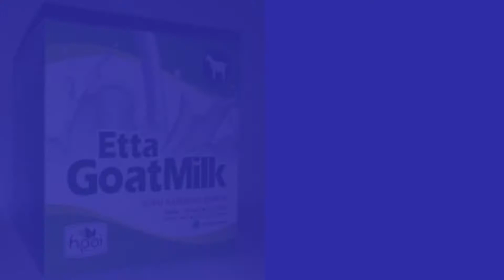Jual Susu Kambing di Kecamatan Prabumulih Selatan Kota Prabumulih Order: 081282707458